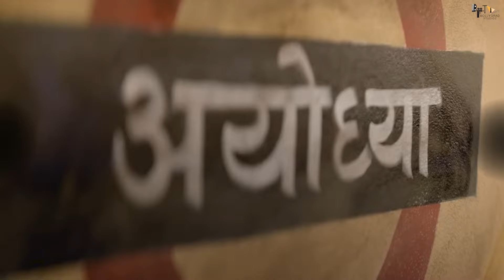The Sabarmati Report : 💔THE GODHRA INCIDENT STORY 💔🚂🔥 | Vikrant Massey, Raashii Khanna, Ridhi Dogra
An event that shook the nation.

Turned into an incident that changed Indian history forever.

Presenting ‘The Sabarmati Report’, in cinemas on August 2, 2014.

Showcases the events of the morning of February 27, 2002, aboard the Sabarmati Express near the Godhra railway station in Gujarat

Director
Ranjan Chandel
Writers
Aseem Arrora
Arjun Bhandegaonkar
Avinash Singh Tomar
Stars
Vikrant Massey
Raashi Khanna
Ridhi Dogra

The Sabarmati Report' is about the Godhra train burning incident of 2002. The film stars Vikrant Massey, Raashii Khanna, and Ridhi Dogra. Directed by Ranjan Chandel, it will release in theatres on August 2, 2014.

Vikrant Massey portrays the character of a Hindi journalist in The Sabarmati Report. The film is centered around the 2002 Godhra train burning, which saw 59 Hindu pilgrims losing their lives.

Editor - Meinu
Anchor - Shreya
Writer - Manisha vidhani

By Sam